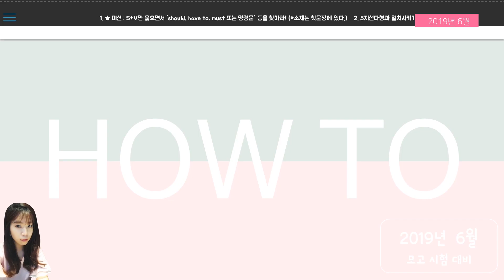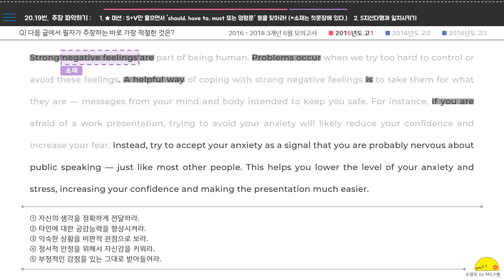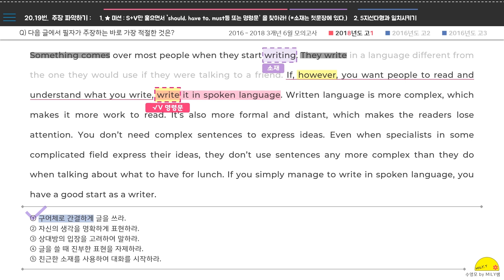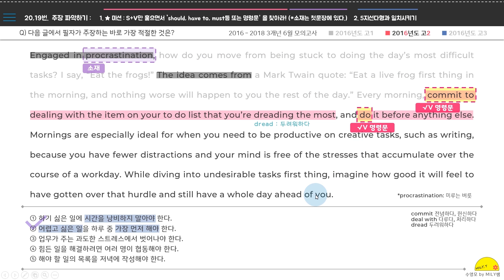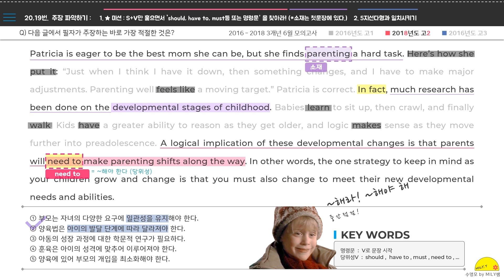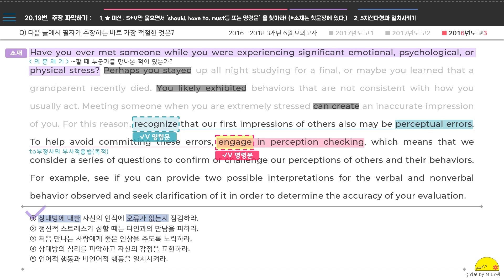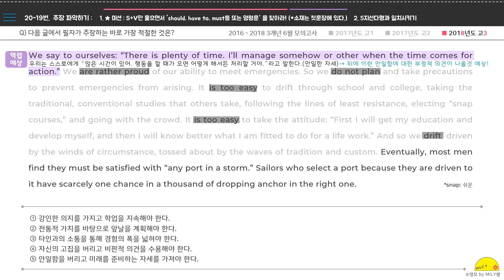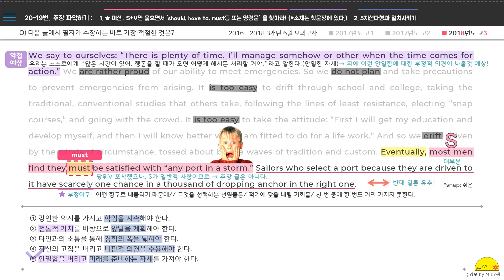[영어 노베] 2019 6월 모의고사 대비 (3) - 주장 파악하기 (PS. 3개년 기출 문제지 받아가세요~)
2019년 6월 모의고사를 대비 3탄은
노베이스도 시간 단축이 가능한 '20번. 주장 파악하기'
문제 풀이법과 3개년(2016년~2018년) 전학년(1학년~3학년) 기출 풀이 입니다.

시간 단축은 물론, 정확한 답 찾기를 위해
꼼꼼히 학습하기 바랍니다!

밀리쌤의 블로그에 방문하면
2020 수능특강 내신 자료 및 각종 모의고사 자료를 무료로 받아 볼 수 있습니다 :)

[이미지 & 영상 출처]
투니버스 '명탐정 코난', 투니버스, 나홀로 집에,  Justin Bieber - That Should Be Me ft. Rascal Flatts

2016년 고1 6월 모의고사 영어 20번, 2017년 고1 6월 모의고사 영어 20번
2018년 고1 6월 모의고사 영어 20번, 2016년 고2 6월 모의고사 영어 20번
2017년 고2 6월 모의고사 영어 20번, 2018년 고2 6월 모의고사 영어 20번
2016년 고3 6월 모의고사 영어 20번, 2017년 고3 6월 모의고사 영어 20번
2018년 고3 6월 모의고사 영어 20번